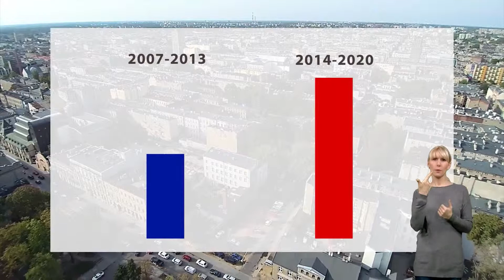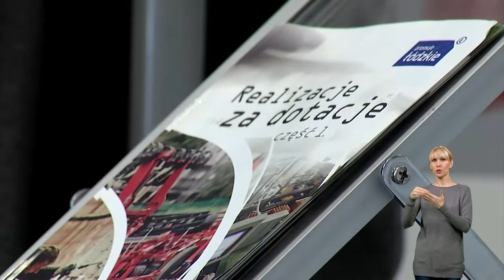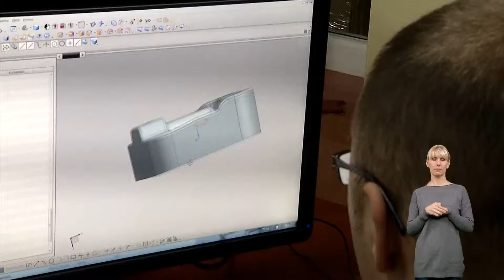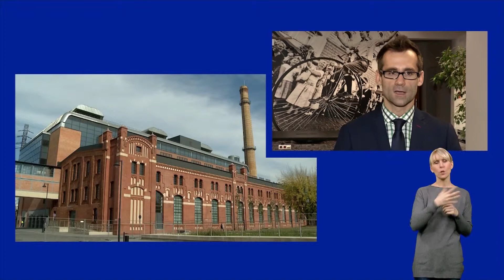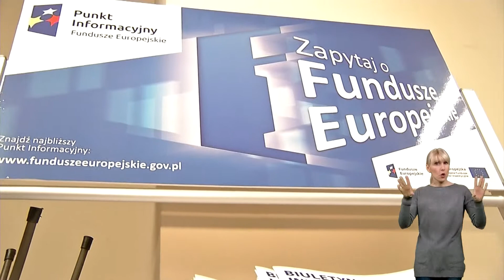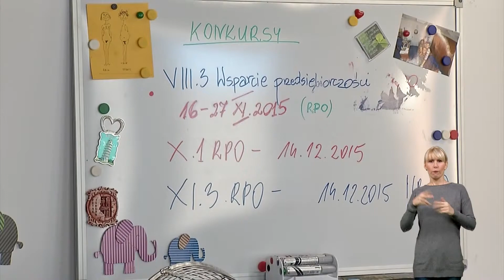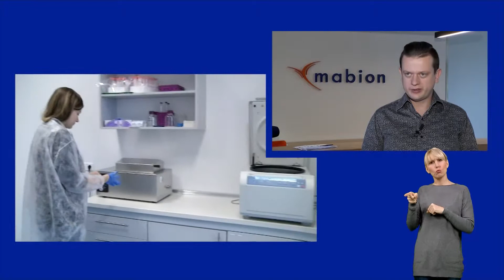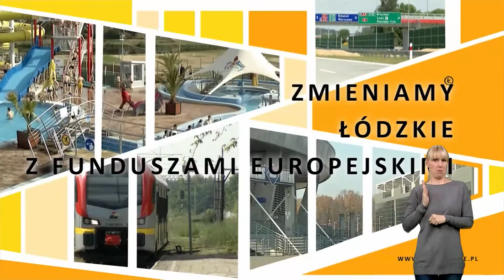Zmieniamy Łódzkie z Funduszami Europejskimi. Fundusze Europejskie dla przedsiębiorców.